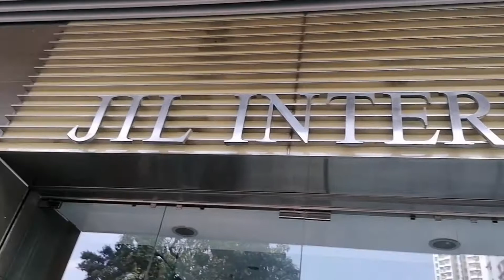ofwslifenhk🛑PUMUNTA SA CHURCH NASARADOHAN || SUNDAY OFF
Don't forget to always have time to God guys but be on time i have lesson learned for this vlog.. Enjoy watching...